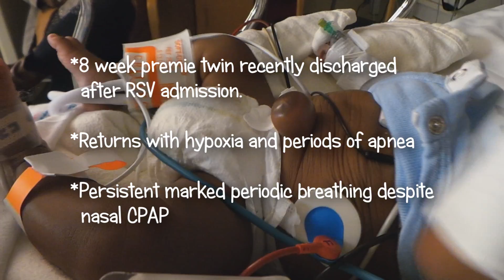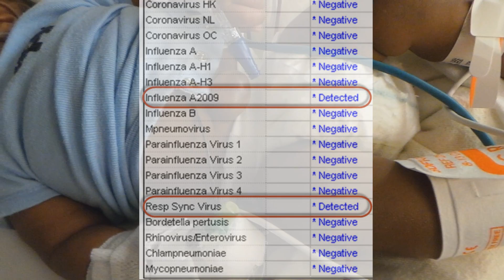Neonatal Apnea and RSV Infection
This 8 week premature twin presented to the emergency department with severe recurrent apnea associated with an RSV infection.  Interestingly, he was co-infected with another worrisome virus.  Watch the video to find out more and see how apnea in a neonate presents.